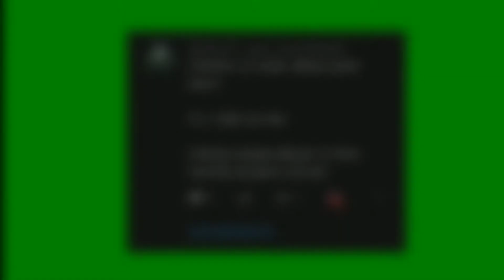Titan Warhammer Speed Drawing (Shingeky No Kyojin- Attack on titan) | Cristian Art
Hola chic@s y bienvenidos a otro nuevo video Speed Drawnig aqui en el canal, en este video les muestro le proceso que realice para dibujar a la portadora del titan warhammer del anime shingeki no Kyojin season final con colores escolares, espero que les guste 😉

MATERIALES USADOS EN ESTE VIDEO:

-hoja opalina(21.6x27.9)
-lapiz de dibujo 4B
-lapicero de gel de tinta negra
-borrador
-regla
-colores escolares prismacolor (rojo claro, naranja, cafe claro, cafe oscuro, negro, blanco, plata, gris oscuro, rosa claro, rosa oscuro, azul celeste)